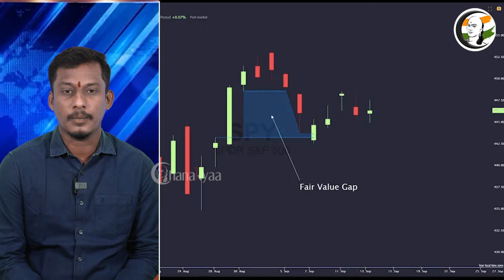முதியோர் குடியிருப்பு சந்தை மதிப்பு இவ்வளவா? | India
சாணக்யா!